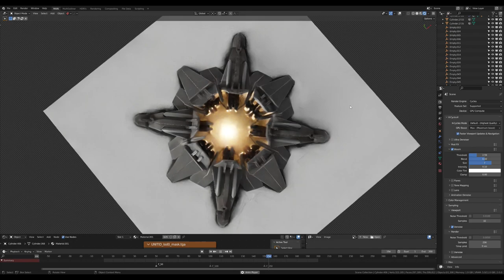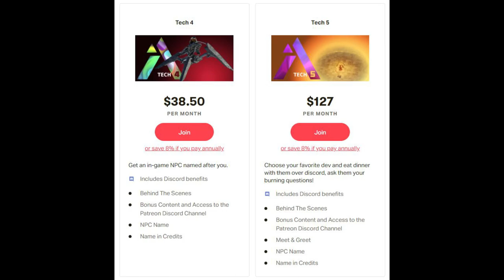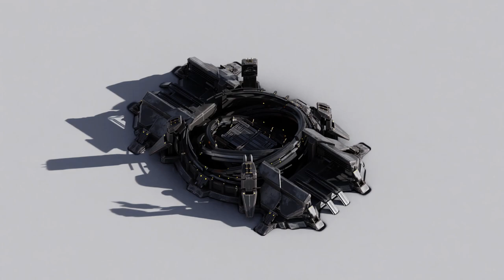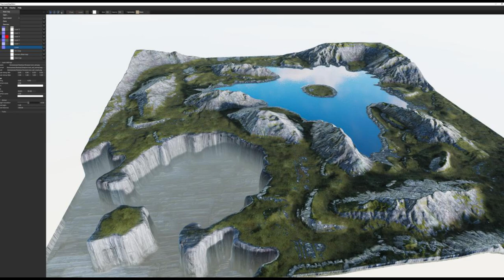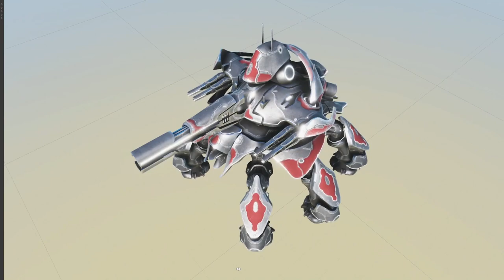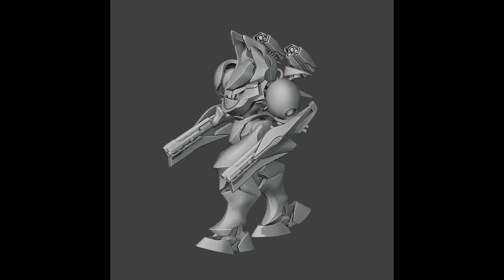Sanctuary RTS Development Progress Interview with tatsu January 2022 - Steal Speaks